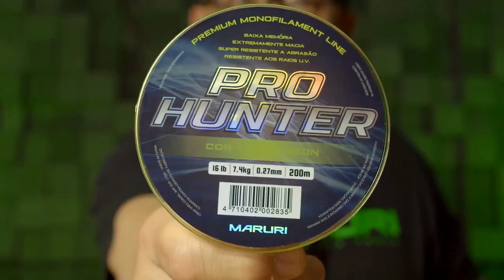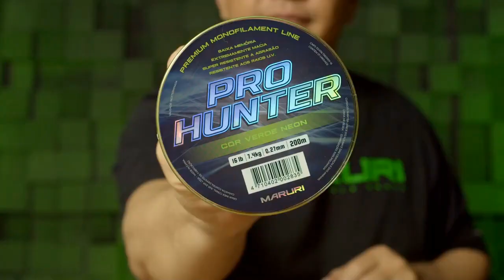Linha Mono Pro Hunter - Maruri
A linha mono Pro Hunter é super resistente a abrasão, com baixa memória, extremamente macia e resistente aos raios UV.